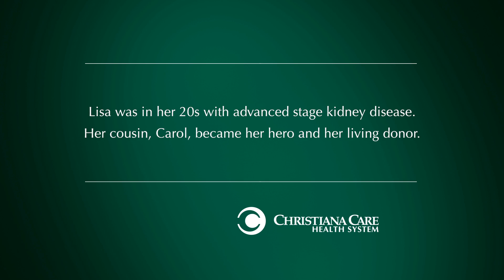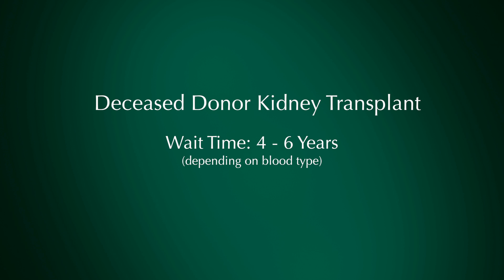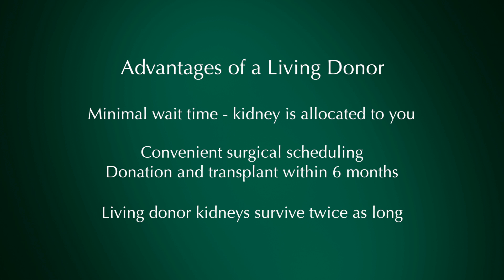Living Kidney Donation